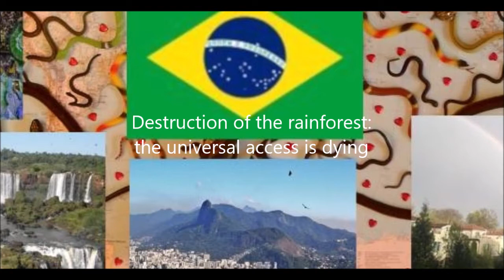15 Destruction of the rainforest ‒ the universal access is dying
Lovable earth

A new, lovable earth is wished for, as well as a new, golden age. For this ‒ quite naturally ‒ it is assumed from what is already known and only expected that everything will be more beautiful, more harmonious and more loving than before. But where should this wonderful solution come from when the causes for the previous state are neither known nor can therefore be eliminated?

The solution lies in a fully recognized and experienced transcendent consciousness, which individually and collectively creates a lovable world according to the new universal laws. With the new age, love will change the world.

Together with the Consciousness Coaches of the Am-Ziel-Erleuchtung© [Final-Enlightenment(AL)] we support you in the aftermath that results from the universell-irdischen Liebesflussverbindung [universal-earthly love-flow-connection] for the earth.